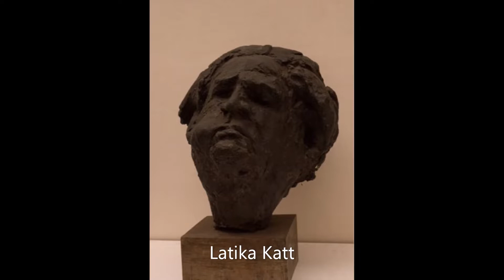KULKARNI Era, An Interview of Prof. RN Mishra with Dr Awadhesh Misra (D. Litt.) Artist, Lucknow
Awadhesh Misra, D.Litt.-Visual Art, Artist, India